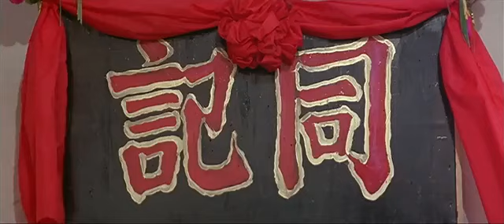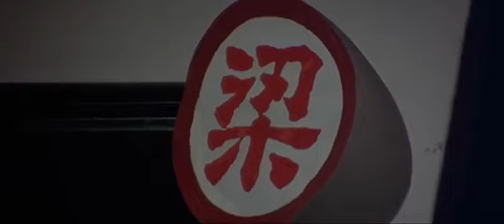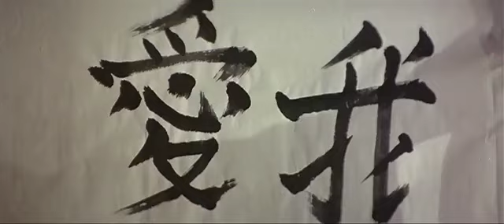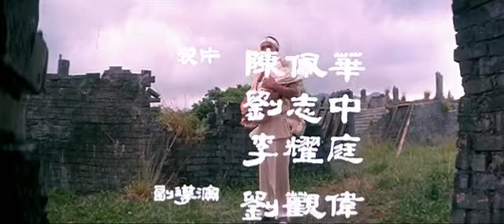Obyčejný Spratek kung-fu film cz dabing